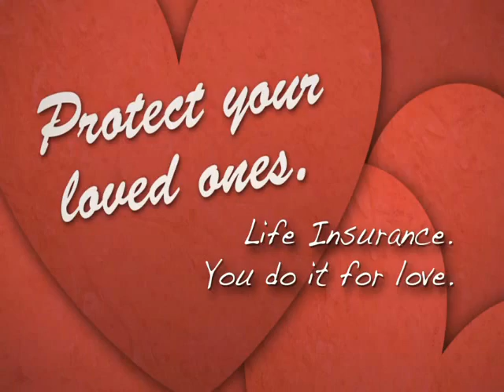Insure Your Love ecard the things we do for love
love insurance